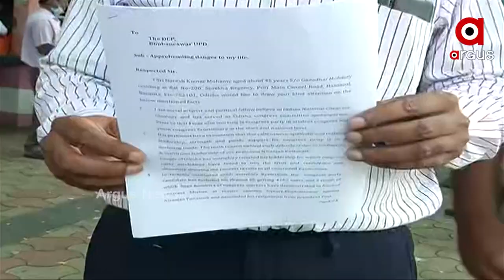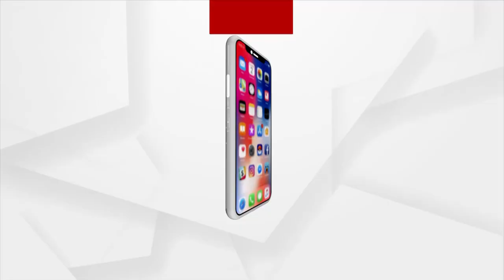ଧମକାଉଛନ୍ତି ନିରଞ୍ଜନ ପଟ୍ଟନାୟକଙ୍କ ଅନୁଗାମୀ: ନରେଶ ମହାନ୍ତି